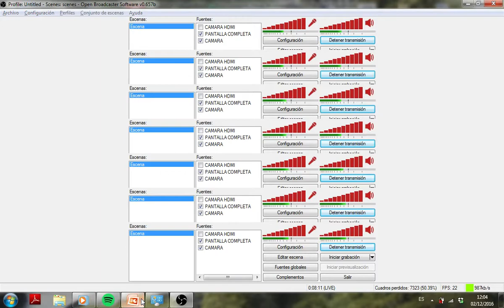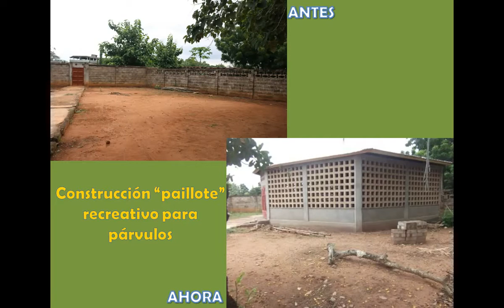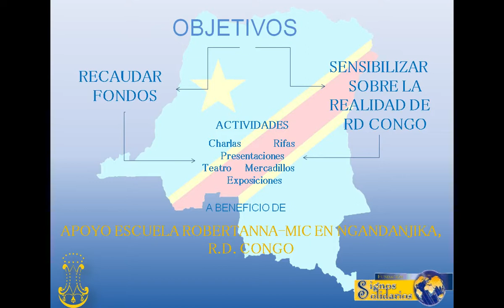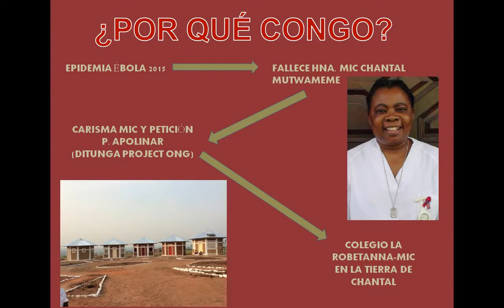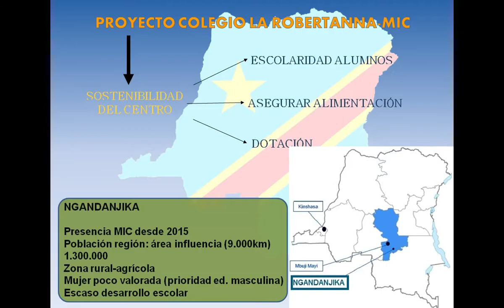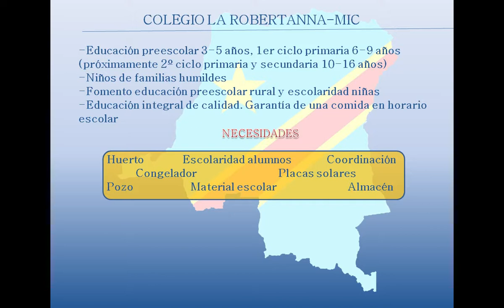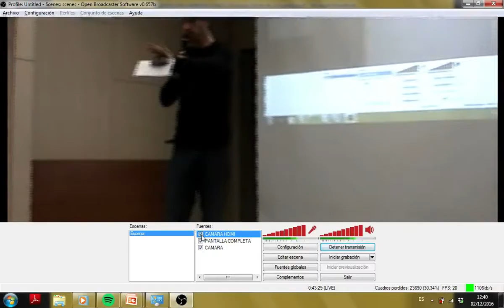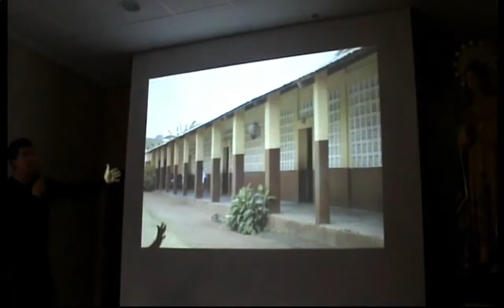Fundación Signos Solidarios, el Congo. Emisión en directo de TheWebcic